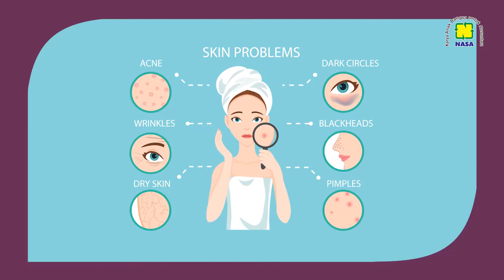QnA Amotee NASA With dr. Dinda Rizki Hutari!!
Assalamualaikum amotee lovers.. Nah kali ini dokter Dinda Rizki Hutari akan menjawab semua pertanyaan dari amotee lovers terkait permasalahan kulit!! Penasaran? langsung aja yuk simak video berikut... Sinarkan Auramu Amotee Untuk Kamu